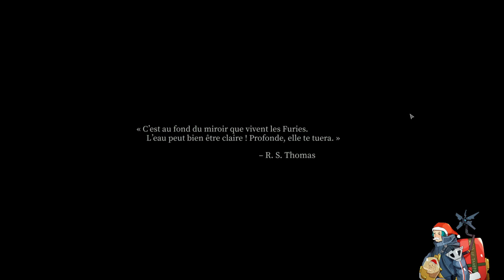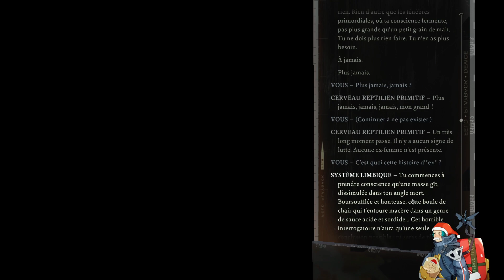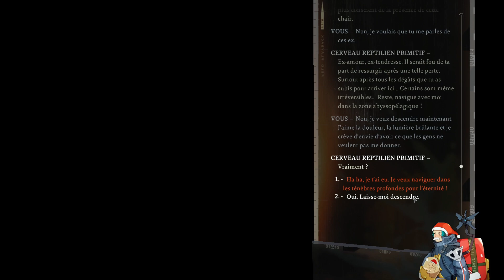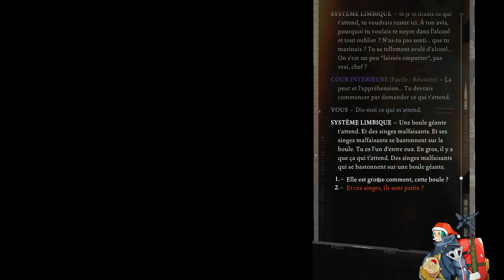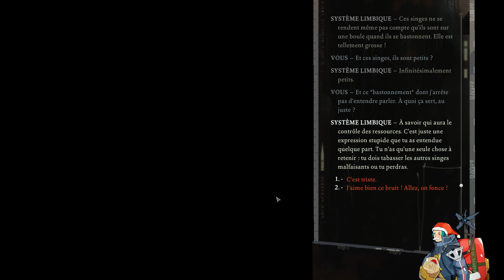Lendemain de soirée - Jour 8 - Disco Elysium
Jeu : Disco Elysium
Support : PC

Matériels utilisés :
- Capture : Streamlabs OBS
- Micro : Shure Beta 58a
- Casque : HyperX Cloud II
- Miniature : Gimp 2.10.24
- Montage : Wondershare Filmora 11